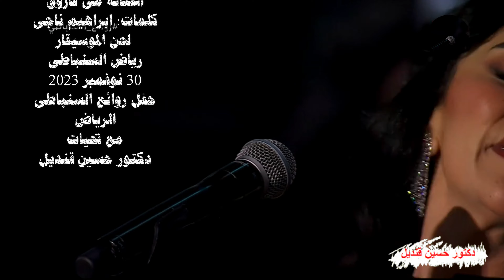الأطلال للعملاقة أم كلثوم تشدو بها الفنانة مى فاروق كلمات أبراهيم ناجى ولحن الموسيقار رياض السنباطى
الأطلال
يا فؤادي لا تسل أين الهوى كان صرحاً من خيالٍ فهوى
اسقني واشرب على أطلاله واروِ عني طالما الدمع روى
كيف ذاك الحب أمسى خبراً وحديثـاً من أحاديث الجوى
لسـت أنساك وقد أغريتني  بفـمٍ عذب المنـاداة رقيـق
ويـدٍ تمتد نحـوي كايـدٍ  من خلال الموج مدّت لغريق
وبريقٍ يظمأ الســاري له أين في عينيك ذيّـاك البريق
يا حبيباً زرت يومــاً أيكه طائر الشــوق أغني ألمي
لك إبطـــاء المذلّ المنعم  وتجني القـــادر المحتكم
وحنيني لك يكـوي أضلعي  والثواني جمرات في دمي
أعطني حريتي أطلـق يديّ  إنني أعطيت ما استبقيت شيئا
آه من قيـدك أدمى معصمي لِمَ أبقيهِ ومــا أبقى عليّـا
ما احتفاظي بعهود لم تصونها وإلام الأسـر والدنيا لديّـا
أين من عيني حبيب ســاحر فيه عز وجلال وحيـــاء
واثق الخطــوة يمشي ملكـاً ظالم الحسن شجي الكبرياء
عبق السـحر كأنفاس الُربى ساهم الطرف كأحلام المساء
أين مني مجلس أنت به فتنــة تمت ســــناء وسنى
وأنـــا حب وقلب هائــم وفراش حائـر منك دنــا
ومن الشـــوق رســول بيننا ونديم قدم الكأس لنـا
هل رأى الحب سـكارى مثلنا كم بنينا من خيال حولنــا
ومشـــــينا في طريق مقمر تثب الفرحة فيه قبلنـا
وضحكنـا ضحك طفلين معــــاً وعدونا فسبقنا ظلنـا
وانتبهنا بعد ما زال الرحيـق وأفقنـا ليت أنّا لا نفيــق
يقظة طاحت بأحلام الكـرى وتولى الليل والليل صديــق
وإذا النـــور نذيـرٌ طالعٌ وإذا الفجر مطلٌ كالحريــق
وإذا الدنيــا كما نعرفهـا وإذا الأحباب كلٌّ في طريــق
أيها الســــاهر تغفو تذكـــــر العهــد وتصحو
وإذا مـــا التأم جرح جدّ بالتذكـــــــــار جرح
فتعلّم كيف تنســــــــــى وتعلّم كيــف تمحو
يا حبيبي كل شيءٍ بقضاء مـــا بأيدينا خلقنا تعســاء
ربما تجمعنا أقدارنــا ذات يــوم بعد ما عز اللقـــاء
فإذا أنكر خل خله وتلاقينا لقـــاء الغربــــاء
ومضى كل إلى غايتــه لا تقل شئنا فإن الحظ شــــاء
Lyrics: Ibrahim Nagy كلمات: ابراهيم ناجى
Composition: Reyad El Sonbaty لحن الموسيقار
 رياض السنباطى
Music Arrangement: Reyad El Sonbaty الموزع الموسيقى : رياض السنباطى
غناء كوكب الشرق
أم كلثوم
تشدو بها الآن
الفنانة مى فاروق